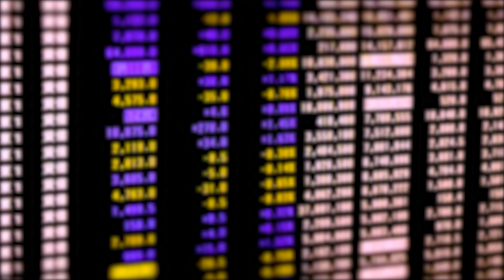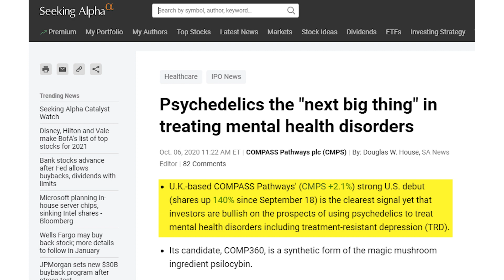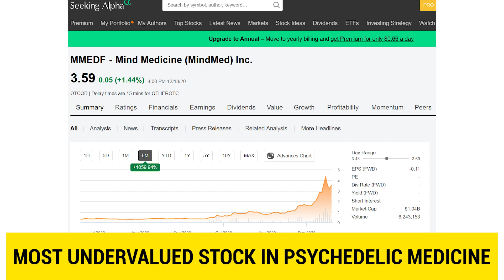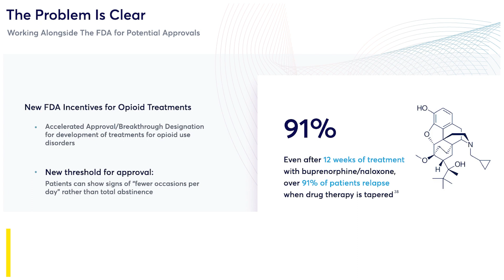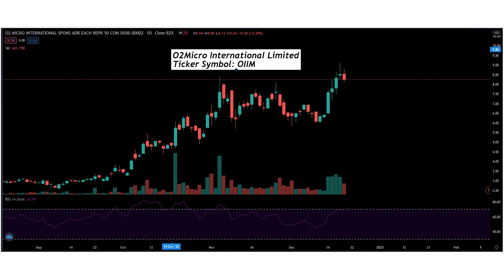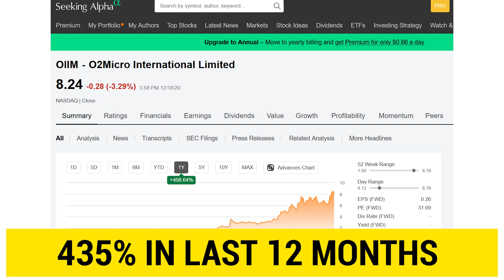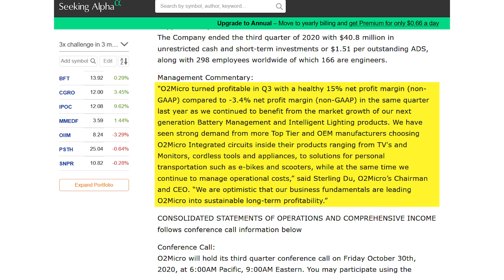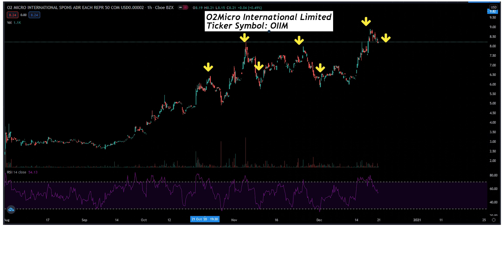2 Sleeping Giant Penny Stocks Set To Explode Soon | 3x Growth Potential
Welcome everyone I hope you all are fine and doing well. On this channel we all consider each other as family members and strive to become millionaires by investing in high growth stocks based on our quality research. I only cover stocks that satisfy my research criteria and have solid future growth prospects. My motto is to never sell any share on loss. Because I only invest in fundamentally strong companies that I understand. For each stock I will guide you about reason of buying like fundamental story and price levels to buy and book profits.